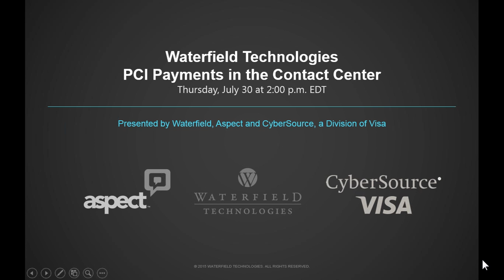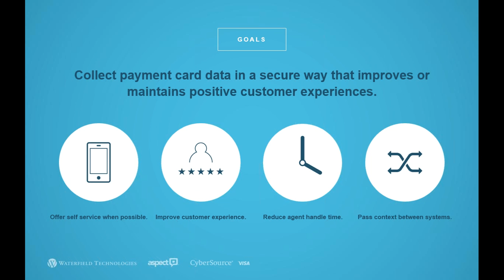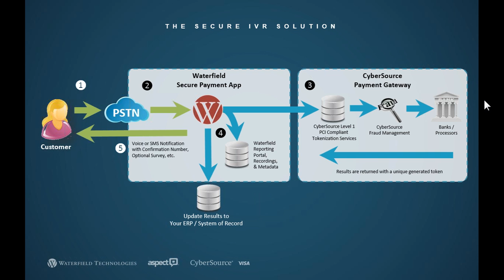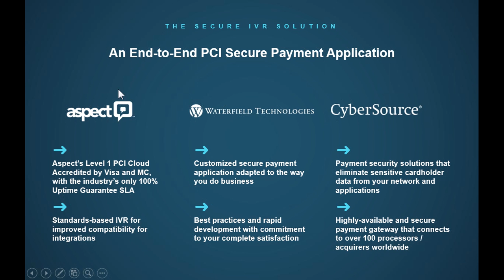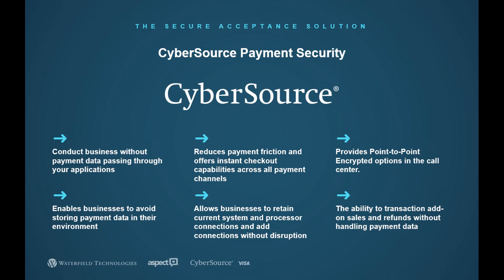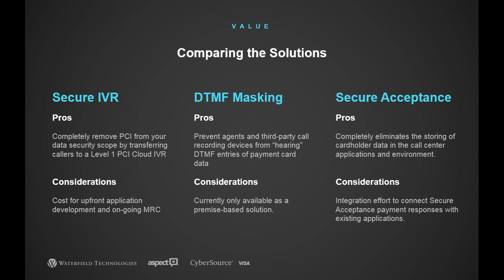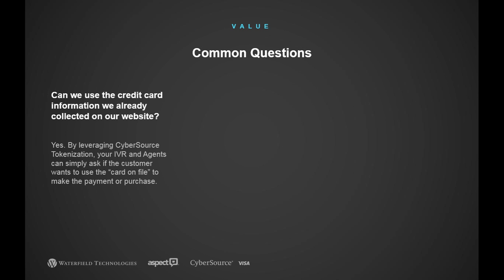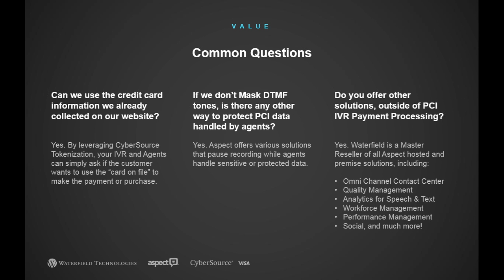PCI Compliance in the Contact Center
Co-presented a webinar to build awareness of PCI Secure Payment solutions from Waterfield Technologies and CyberSource (a Division of Visa). The presentation built awareness of the growing problem of insider PCI fraud, emergence of new data security threats, and the costs for achieving and  maintaining PCI compliance. Moreover, we presented options that enable contact centers to collect payment card data in a secure way that improves or maintains positive customer experiences.